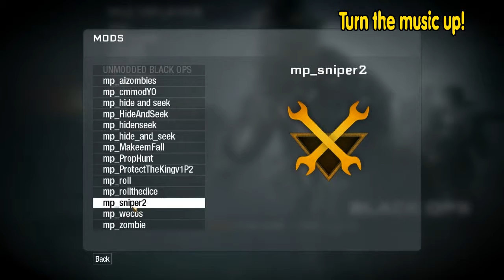I bloody hate this sound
Turn the music on